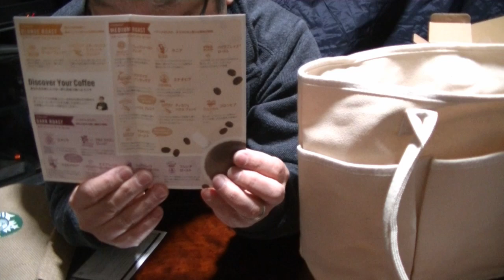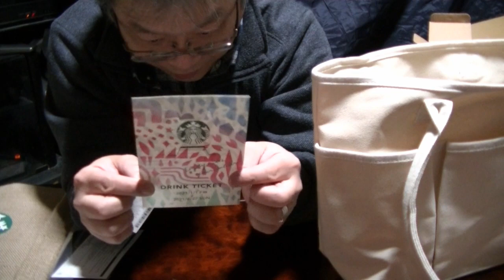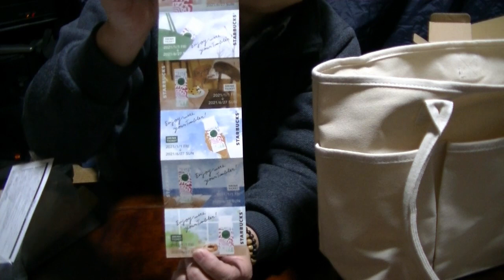2021スタバ福袋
2021年スタバ福袋
トートバッグの出来は一番良いと思います。
全体的に見て、内容的に当たりだったかな。

【BGM】
「やまぐちすず」さんの「あいことば」
使用許可ありがとうございます。（感謝）
やまぐちすず　さんの情報はこちら